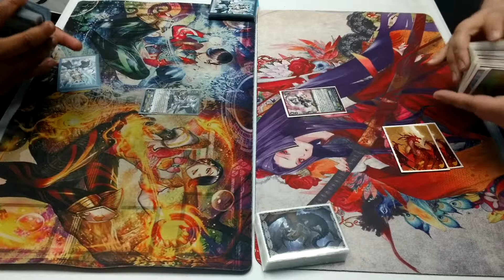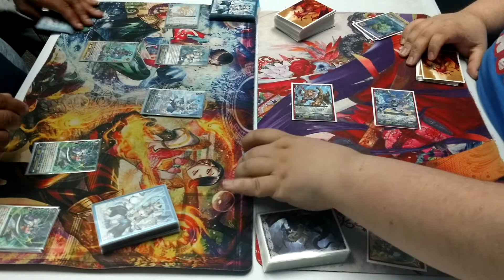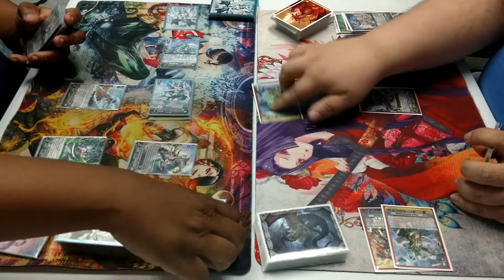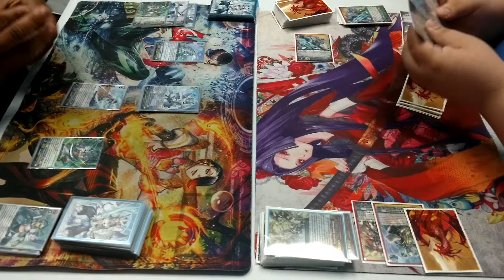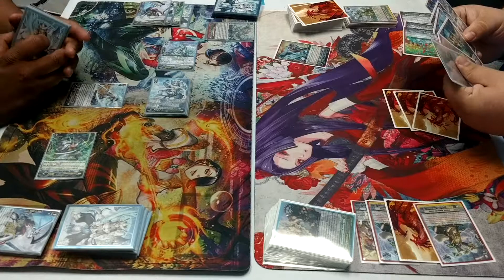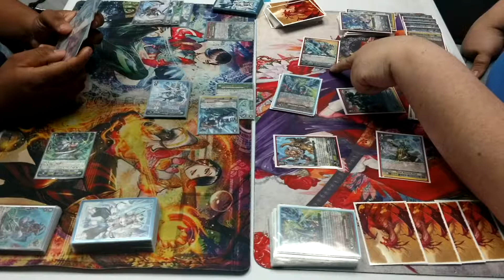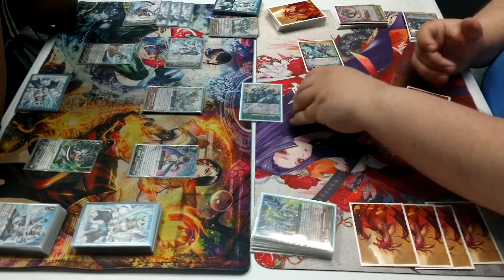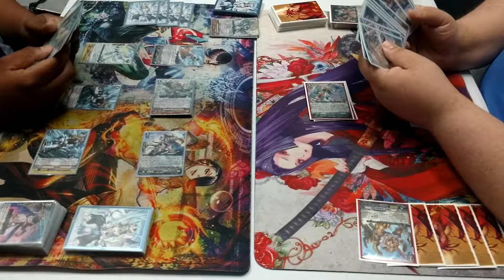TOGIT Testing: ZTB vs Altmile - Game 2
After twisting time on itself to seize victory game 1, can I twist it even further to repeat the process, or will Altmile and his fellow knights overcome time itself and claim victory? Let's see!